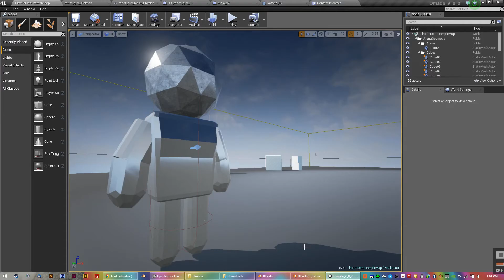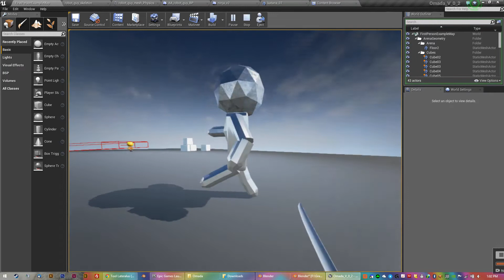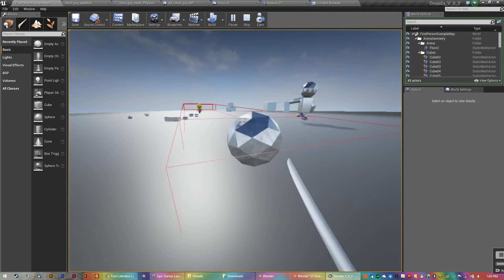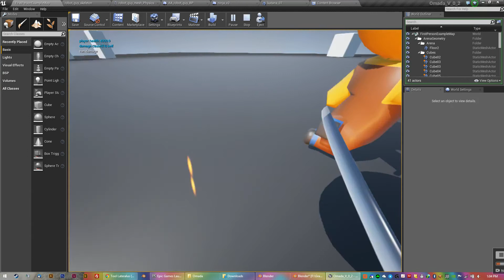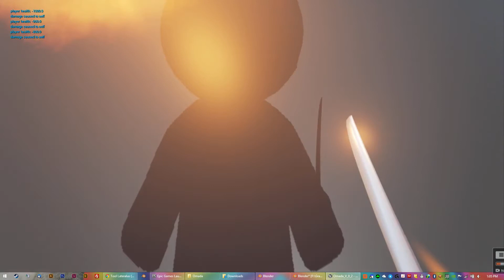Dismember enemies in Unreal Engine 4 - how to create a physics asset that falls apart when destroyed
How to make your enemy fall apart / dismember using unreal engine 4. Basically you make a model with separate pieces for each bone you make. You must only have weight painting for each piece or else parts of the other pieces with stretch to join it. When you make a physics asset, you remove the constraints so that all of the pieces separate and move away. Credit to Daverm for explaining it in his youtube comments.